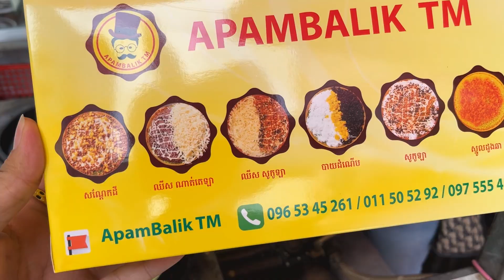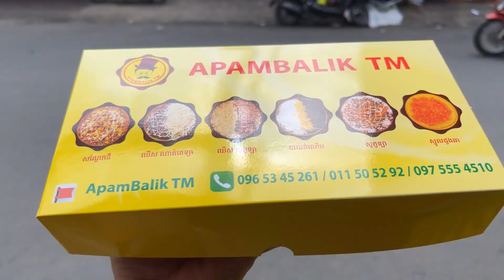Delicious & Amazing! Malaysia Cake making (APAMBALIK Cake) Street food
Amazing making Apambalik Cake (Malaysia Cake) Street food